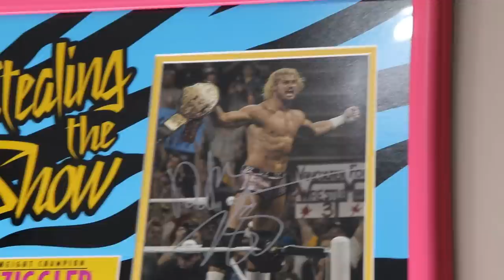SHOULD WWE GET RID OF MONEY IN THE BANK? WWE FIGURES!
WWE Money In the Bank 2020 WWE Money in the bank wwe figures
wwe money in the bank pic fed otis wins mitb mitb wwe 2020 results highlights wwe mitb full show